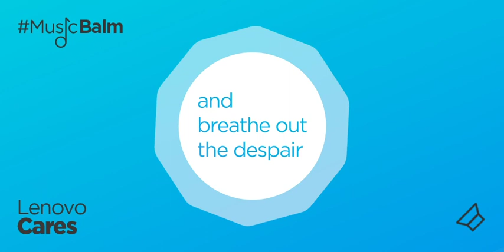Take A Moment To Breathe In Positivity and Breathe Out Despair | Music Balm | Lenovo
It's tough to stay positive during such uncertain times and let the negativity consume us to the core. People often get caught in this rut of toxic thoughts and the cycle tends to repeat. But here at Lenovo, we understand the importance of having a positive mindset. So, we have introduced an initiative called the Music Balm, it's inspired by the ancient Navrasas and it'll teach you how to let the negative thoughts go and make space for some hope. Well, you've stumbled on this video then know that it's not an ad but it's a way to a moment to breathe in positivity and breathe out the despair.

Buying a laptop isn't rocket science but dozens of choices may leave us confused. If you're also in such a situation, then let PcPal help you out. It's your only pal that makes laptop selection easy. After considering your usage habits it will recommend to you laptops that suit you the best. So, if you're planning to buy a laptop, make sure you ask PcPal for help by clicking

Lenovo is a US$50 billion global Fortune 500 company and is also one of the world's leading personal technology companies. We aim to develop a trustworthy and sustainable digital society. Our portfolio of high-quality, secure products and services covers PCs (including Think and multimode Yoga brands), workstations, storage devices, networking devices, software (including ThinkSystem & ThinkAgile solutions), tablets, etc. So, subscribe to the channel for all the latest updates.